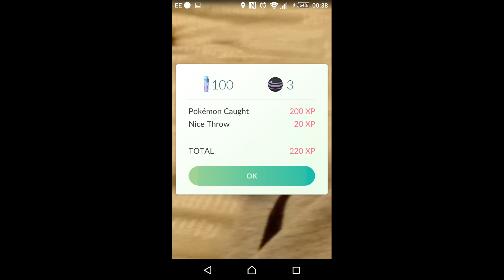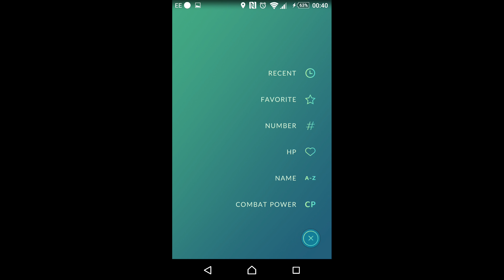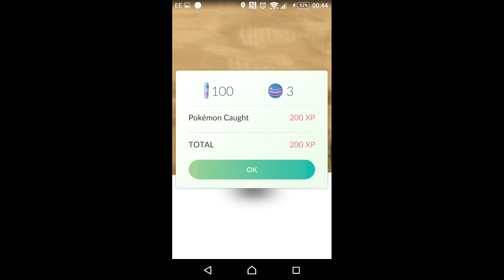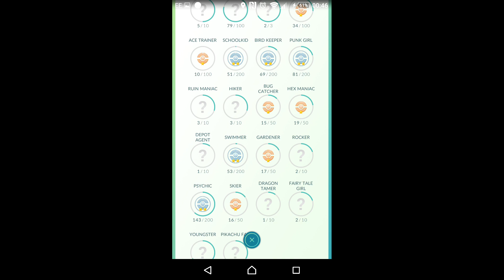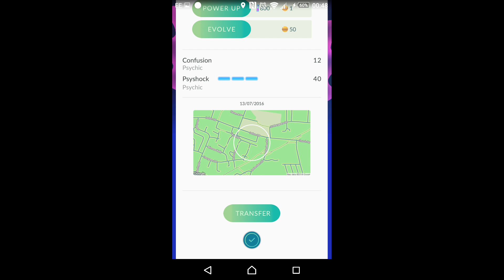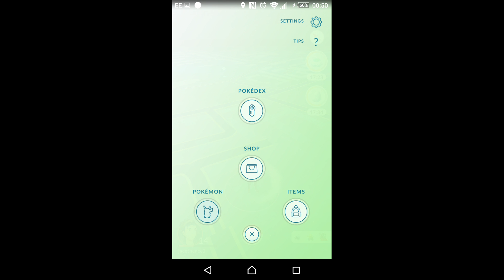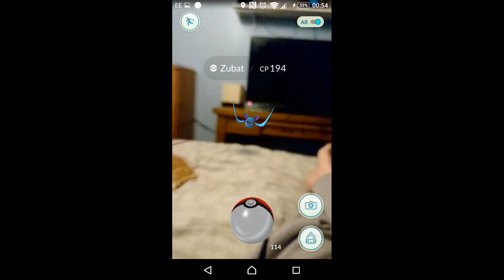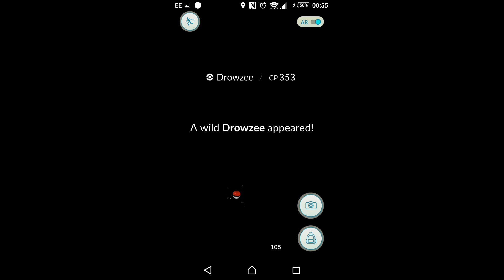PokemonGo evening lure maximise xp